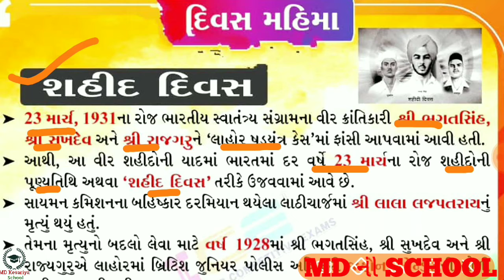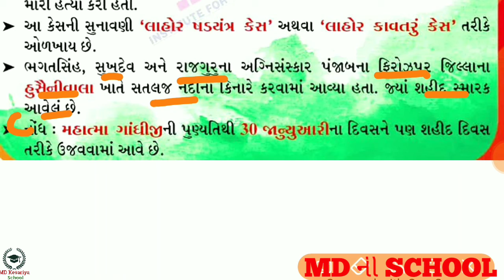શહીદ દિવસ//shahid divas//દિન વિશેષ//din vishesh//23 january//23 જાન્યુઆરી